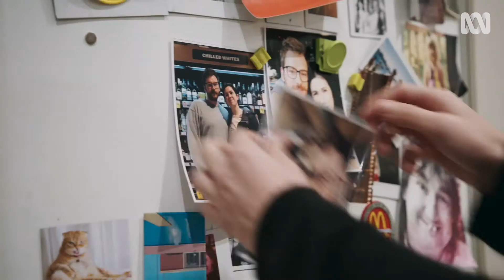Becky Lucas | Love Doctor Breakup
Love Doctor, Jacinta, shows you how to get over your ex.

The survival guide we need right now: a lifestyle show for a world where nobody has a life. Beloved national treasure Ray Martin joins Australia's best comedians to share advice on living your best life in the COVID era.

At Home Alone Together | ABC TV